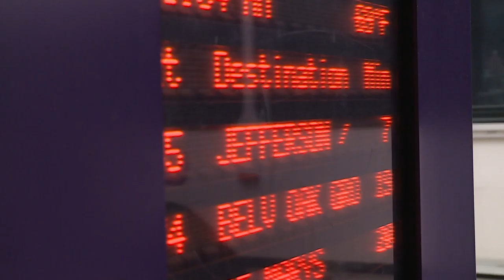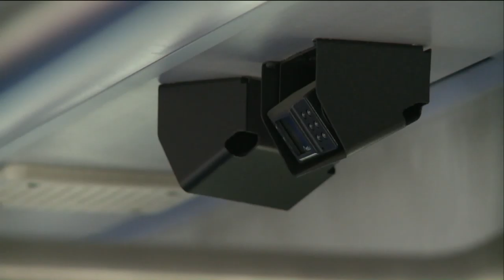sandras grtc pkg